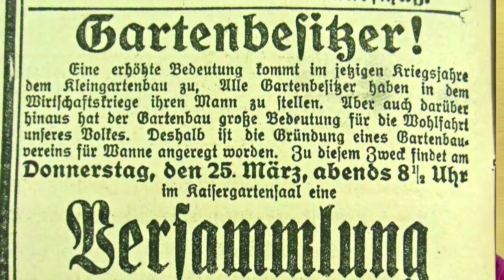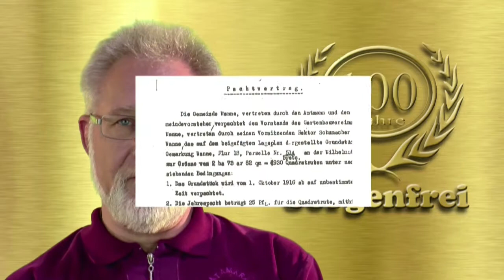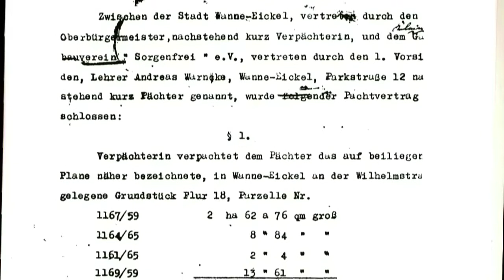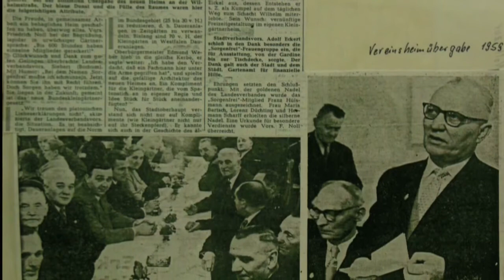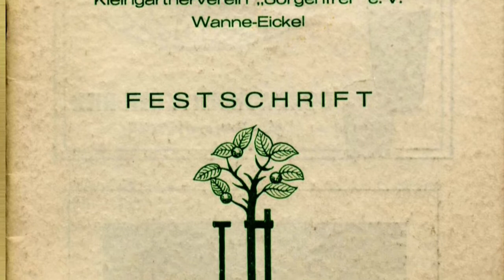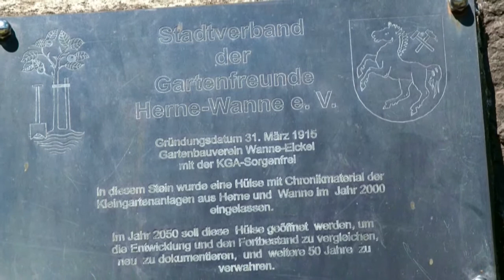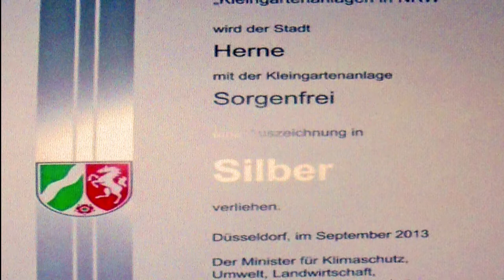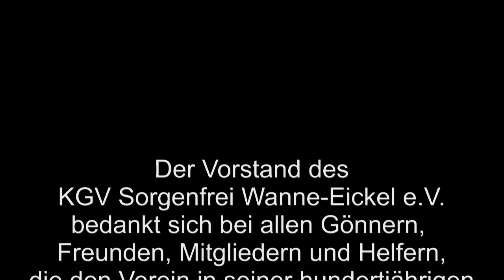Diese Kleingartenanlage gehört zu den Top 10 Anlagen Deutschlands und wird 100 Jahre alt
Hier erzählt der Vorstand des Kleingärtnervereins Sorgenfrei die spannende und interessante Entstehungsgeschichte seines Vereins. Das Jahr 2015 ist aus vielerlei Gründen ein besonderes Jahr für die Kleingärtner von Sorgenfrei, denn in diesem Jahr konnte der hundertste Jahrestag und der Gewinn der Goldmedaille des Bundesweiten Gartenwettbewerbes gefeiert werden. Kontinuierliche, gewissenhafte und fachkundige Arbeit zeichnet den Verein aus. Menschen aus neun Nationen leben und arbeiten im friedlichem neben und miteinander in dieser Gartenanlage und so ist dieser Gartenverein ein gutes Beispiel für gelebte Integration und Demokratie.